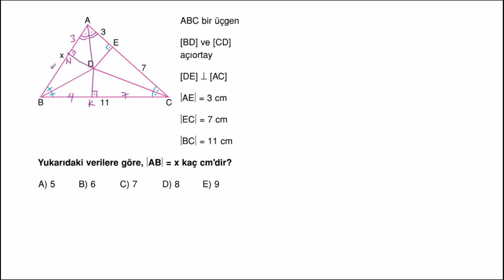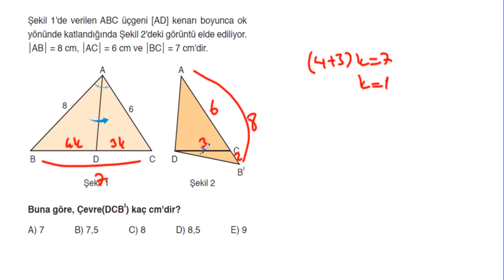POLİMAT YAYINLARI TYT GEOMETRİ SORU KİTABI SAYFA*72-73